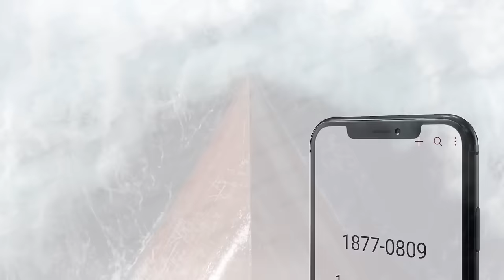[윤성은의 언박싱 스토리] 웰메이드 미스터리 〈엄마의 왕국〉 감독 · 주연배우 인터뷰